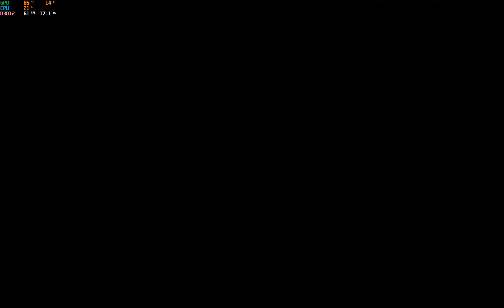Ghost of Tsushima - The Tale of Ryuzo (Quest Walkthrough)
My PC Specs :

16gb ram (3200MHZ)
RX 6600
550 W PSU
B-450 motherboard
500GB HDD
256GB (NVME)